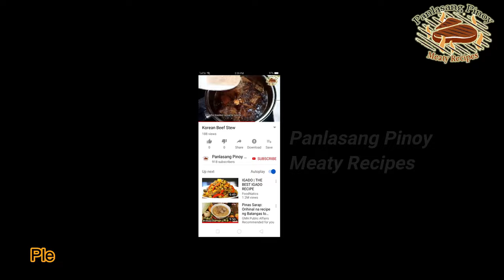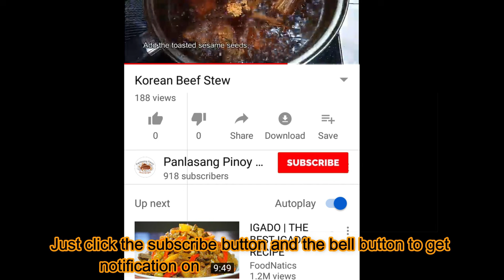Sinaing na Tulingan sa Sampalok! Siguradong Taon Isang Kalderong Kanin! ✔💯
Sinaing na tulingan is an easy to cook Pinoy delicacy made from skipjack tuna wrapped in banana leaves and cooked with water, tamarind and other aromatics until tender. Then fried until golden brown.

Ingredients:
1 kilo medium sized tulingan (skipjack tuna)
1/4 kilo pork fat
1/4 kilo tamarind fruits or kamias fruits
2 Tbsp. minced garlic
2 inch size ginger, sliced
equal amount of sea salt and black pepper
5 to 6 sheets banana leaves